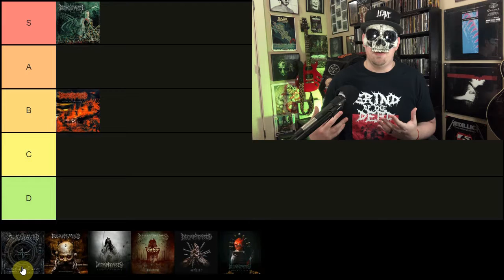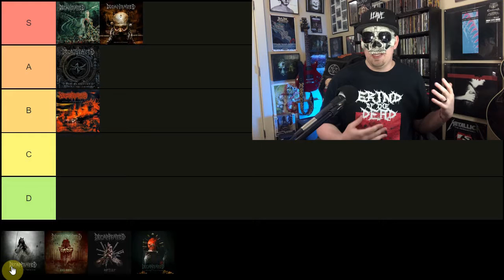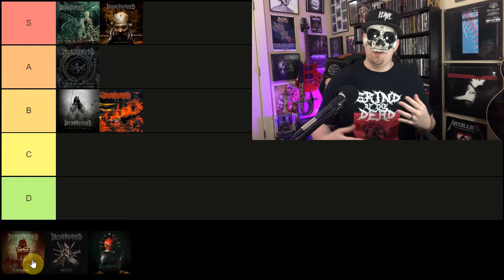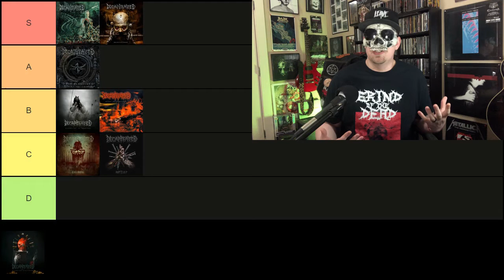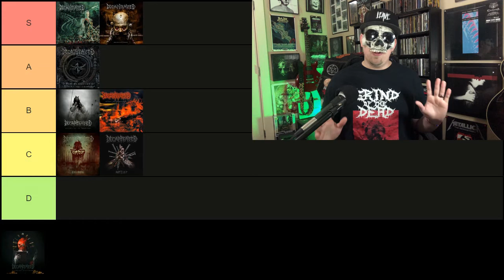DECAPITATED Albums RANKED Best To WORST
Ranking every album of Decapitated best to worst in Tier List format through their new 2022 album 'Cancer Culture.' Albums ranked and reviewed in this death metal tier list include:

00:00 Intro
00:11 Winds Of Creation (2000)
01:37 Nihility (2002)
02:20 The Negation (2004)
03:27 Organic Hallucinosis (2006)
04:53 Carnival Is Forever (2011)
06:04 Blood Mantra (2014)
06:44 Anticult (2017)
07:36 Cancer Culture (2022)